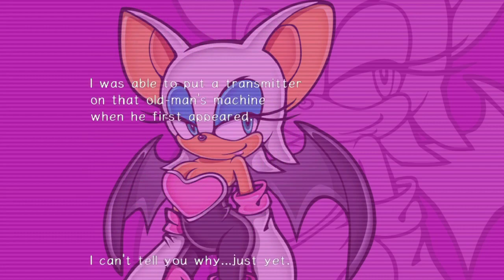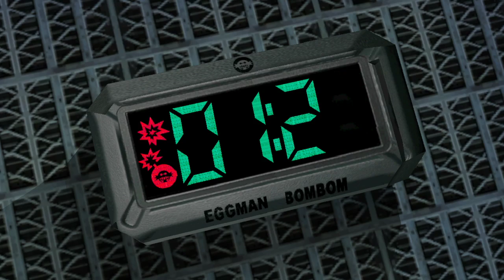Sonic Adventure 2 - Dark Story - Part 2 (PC)